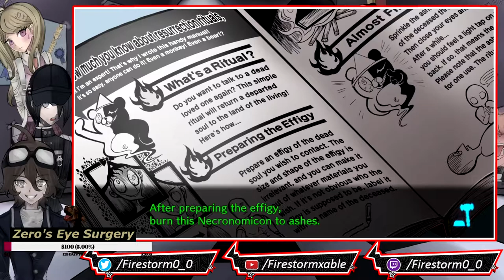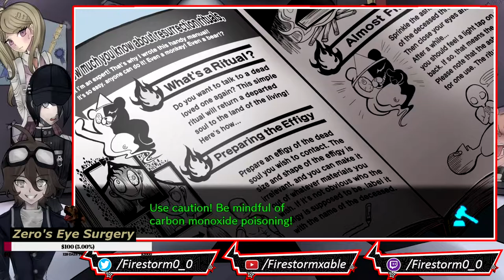Danganronpa V3: Killing Harmony [ Blind ] | Stream Part 8